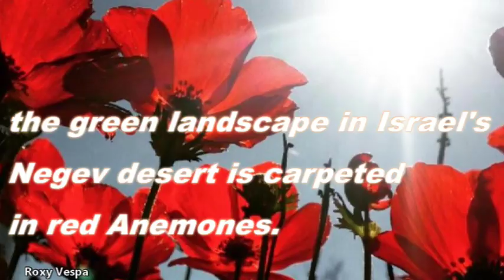Red South Flower Festival - Celebrating The Red Anemone at Israel's Negev Desert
February's unlike any other month. It marks the peak of wintertime & is when the Anemone, Israel's national flower, is in full bloom covering parts of southern Israel in magnificent red.

The "Darom Adom" (Red South) Flower Festival brings thousands to nature to celebrate this unique spectacle.